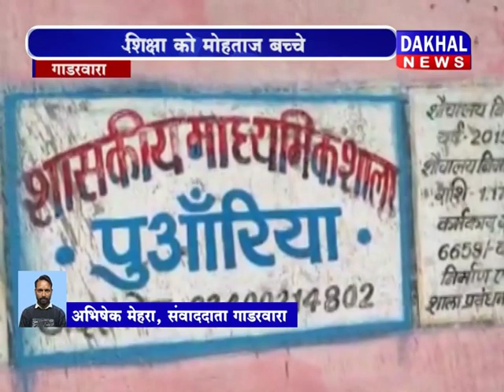शिक्षा की बदहाली DAKHAL NEWS